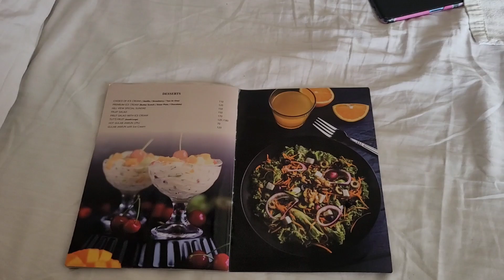जगन्नाथ पुरी पहुँच गए || Jamsedpur resort me ruke superb 👌